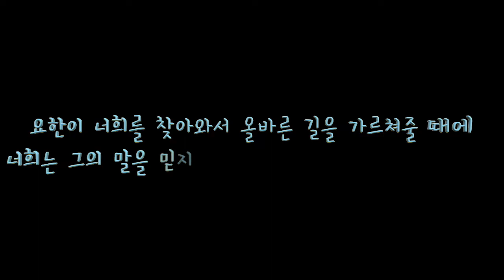예수의 권한(마태 21:23-32)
그림 얼굴
소리 요한, 엘라
음악